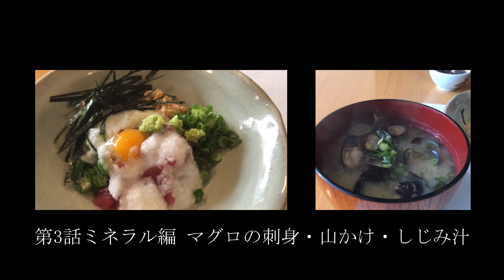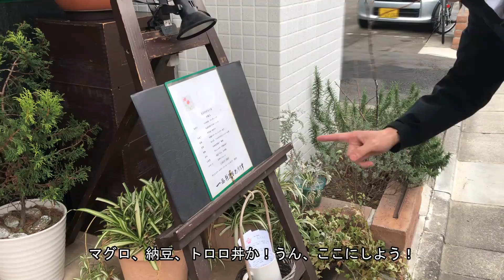【孤独のボッキメシ】マグロの刺身と山かけ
【孤独のボッキメシ　シーズン０：第３話】
仕事終わりに気分よく歩く田淵は、いつものごとく空腹になってしまう。
散歩しながらボッキメシを求める田淵の前にいつもの小料理屋が現れる。

田淵正浩プロデュースメンズサプリ購入はこちらから

【公式：ヤリタイガーTVオフィシャルサイト】